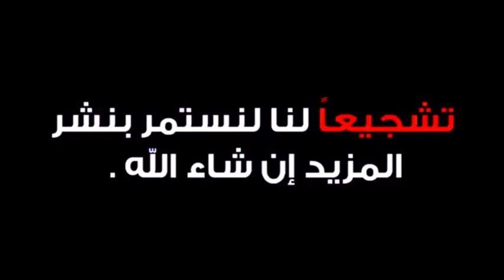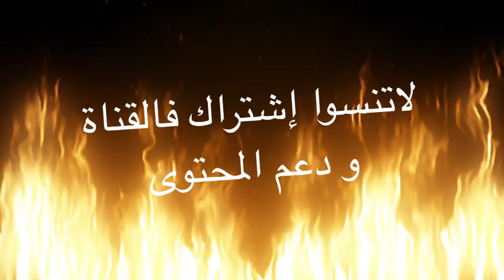تغريدة طائر بلبل المغربي 🦜😍 نار 🔥 نار 💯في 💯 خالية من الأخطاء